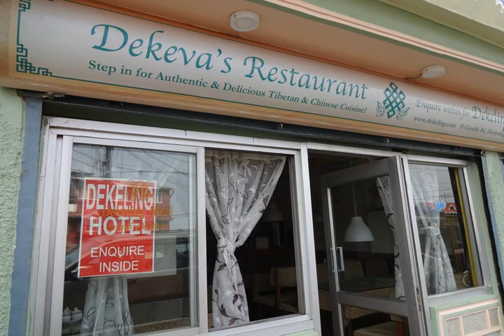Dekeling Hotel - Darjeeling - India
Dekeling Hotel hotel city: Darjeeling - Country: India

Address: 51 Gandhi Road; zip code: 734101

Situated in the heart of Darjeeling's tourist district, Dekeling Hotel offers spacious rooms with view of the mountain. The hotel has a restaurant, a tour desk and offers laundry services on request.

 -- Situé au cœur du quartier touristique de Darjeeling, le Dekeling Hotel propose des chambres spacieuses donnant sur la montagne. L'hôtel dispose d'un restaurant et d'un bureau d'excursions. Il assure des services de blanchisserie sur demande.

 -- El Dekeling Hotel está situado en el corazón del distrito turístico de Darjeeling y ofrece habitaciones amplias con vistas de montaña. También ofrece un restaurante, un mostrador de información turística y un servicio de lavandería bajo petición.

 -- Im Dekeling Hotel wohnen Sie im Herzen des Touristenviertels von Darjeeling in geräumigen Zimmern mit Bergblick. Darüber hinaus erwarten Sie ein Restaurant, ein Tourenschalter sowie, auf Anfrage, ein Wäscheservice.

 -- Dekeling Hotel ligt in het hart van het toeristische district van Darjeeling. Er zijn royale kamers beschikbaar met uitzicht op de bergen. U treft er ook een restaurant aan, een excursiebalie en een wasservice op verzoek.

 -- Situato nel cuore del quartiere turistico di Darjeeling, il Dekeling Hotel offre un ristorante, un banco escursioni, camere spaziose dotate di vista sulla montagna e il servizio di lavanderia su richiesta.

 -- ダージリンの観光街の中心に位置するDekeling Hotelは、山の景色を望む広々とした客室を提供しています。レストラン、ツアーデスクがあり、リクエストに応じてランドリーサービスを提供しています。  共用リビングルームや寛いで過ごせるライブラリーコーナーがあります。ダージリンタウンやカンチェンジュンガ山の景色を望めます。  シンプルな客室にはデスク、扇風機、衛星テレビが備わり、シーティングエリア、専用バスルームがあります。 ...

 -- Dekeling Hotel酒店位于大吉岭（Darjeeling）旅游区的中心位置，提供宽敞的山景客房。酒店设有一间餐厅和旅游咨询台，并可应要求提供洗衣服务。  Hotel Dekeling酒店配有一间共用客厅和一个图书角以供客人放松休息。酒店亦享有大吉岭镇（Darjeeling Town）和干城章嘉峰（Kanchenjunga）山脉美景。  酒店的客房装饰简约，设有一张书桌、一台电扇和卫星电视，还提供一个休息区和一间连接浴室。  酒店距离大吉岭汽车站（Darjeeling Bus...

 -- Отель Dekeling находится в самом сердце туристического района Дарджилинга и располагает просторными номерами с видом на горы. В отеле есть ресторан, экскурсионное бюро, по запросу предоставляются услуги прачечной.

 -- يقع فندق Dekeling في قلب المنطقة السياحية في مدينة Darjeeling ويوفر غرفاً واسعة تطل على الجبل. يحتوي الفندق على مطعم ومكتب للجولات السياحية ويوفر خدمات غسيل الملابس عند الطلب.